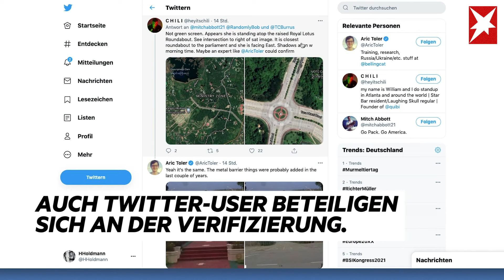Frau tanzt und bekommt Militärputsch nicht mit – Aerobic-Video aus Myanmar geht viral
Am 1. Februar 2021 stürzt das Militär in Myanmar die Regierung und übernimmt die Macht. Eine Aerobic-Tänzerin soll das historische Ereignis versehentlich in einem Video festgehalten haben. Der Clip wird millionenfach geguckt.